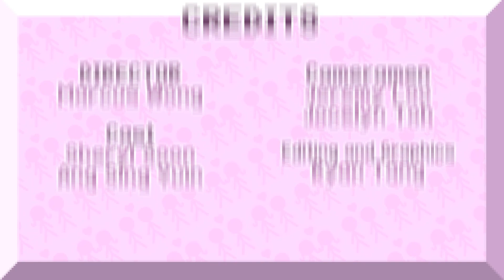STRANGERS DESCRIBE THEIR CRUSH 2.0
In honor of 2022's Valentines Day, we asked some of the Sunway students to describe their own crush! Find out to see if YOU are their crush in this video.

Be the Voice that Echoes.